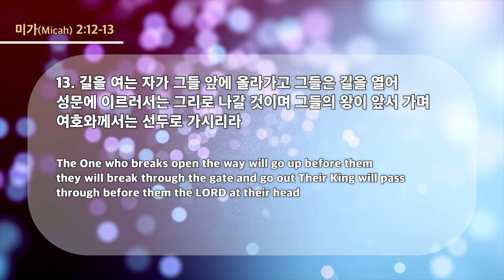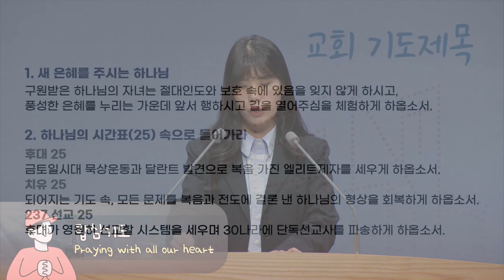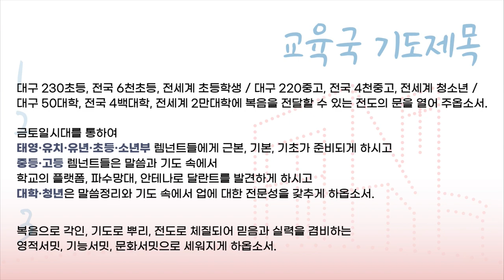20230221 대구하나교회 렘넌트 특별 새벽기도 2일차 (여호와께서 행하시는 일을 보라, 미2:12-13)